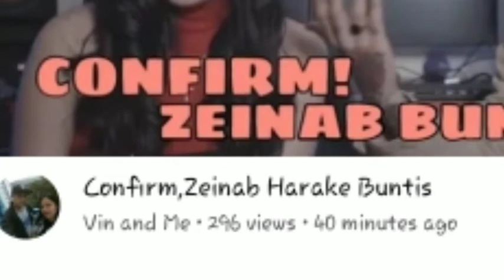ZEINAB HARAKE BUNTIS?? CONGRATS❤👶🤰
AYON SA BAGONG VLOG VIDEO NA E UPLOAD NI ZEINAB SIYA AY BUNTIS NA..AT NOONG AUGUST PA LAMANG SIYA AY BUNTIS..❤👶🤰